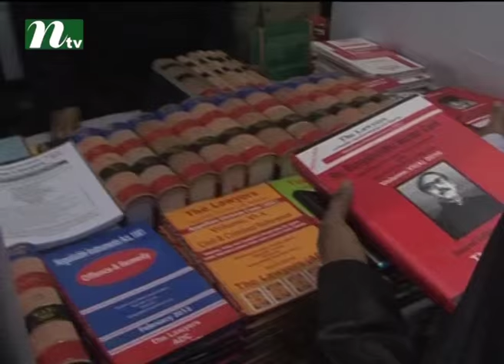Chief Justice criticised the lawyers who walkout from the court | News & Current Affairs